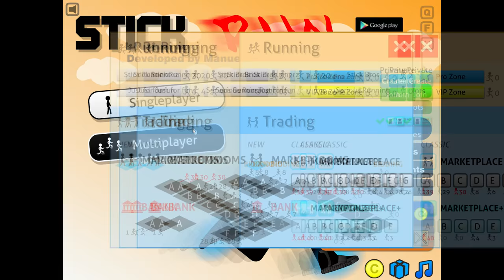Stick run - Inventory (donation/gameplay)